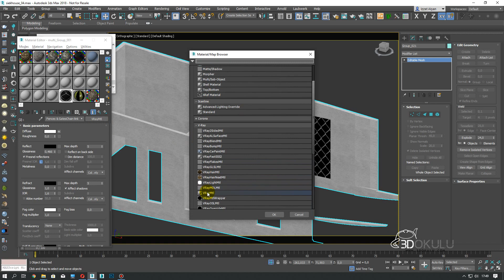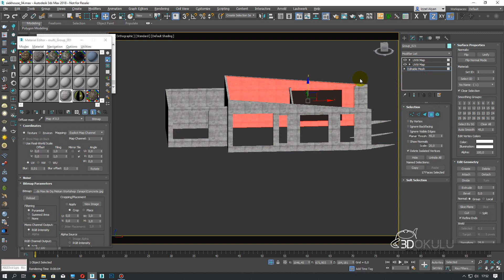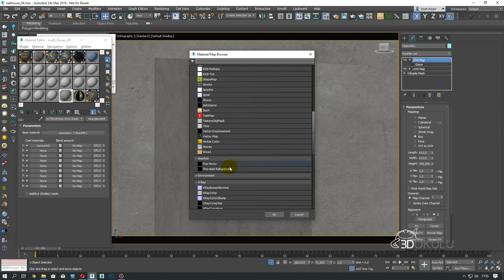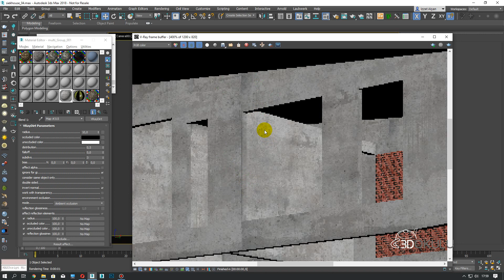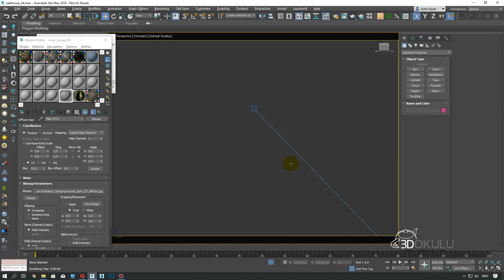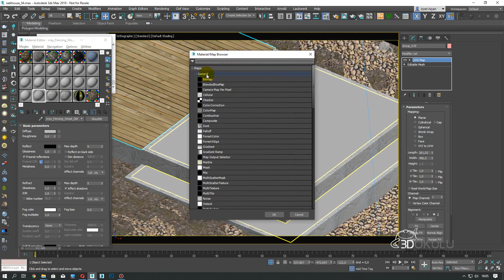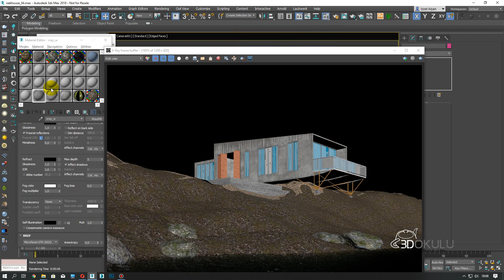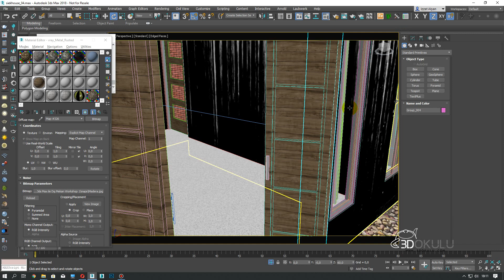Sketchup ile modelle 3dsmax ve vray ile render al Ders #4 : Bina'nın Malzemesini Hazırlama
Yeni seriye başlıyoruz. Bu seri'de Sketchup ile modellenen bir binayı 3ds Max ve V-Ray render ile render alıyoruz. Son olarak'ta photoshop'ta post prodüksiyon işlemlerini yapacağız.

Eğitim serisinin hazırlandığı yıl 2019 yılıdır. Daha önce youtube'da yayınlanmamış bir eğitimimizdir.